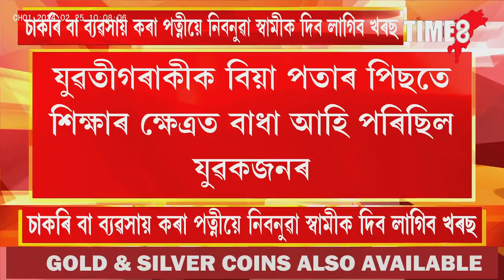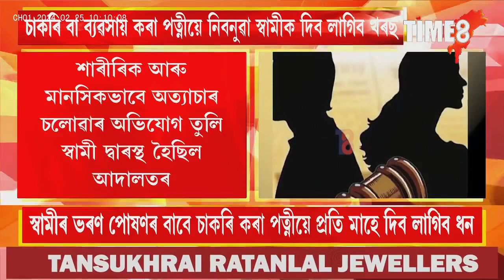উপাৰ্জন থকা পত্নীয়ে চাকৰি নথকা স্বামীক দিব লাগিব মাহিলী খৰছ,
উপাৰ্জন থকা পত্নীয়ে চাকৰি নথকা স্বামীক দিব লাগিব মাহিলী খৰছ, আদালতে দিলে নিৰ্দেশ, স্বামীক খৰছ দিবলৈ উপাৰ্জন থকা পত্নীক নিৰ্দেশ আদালতৰ